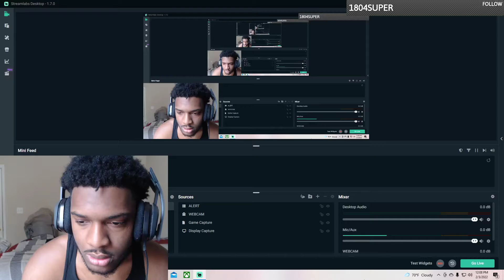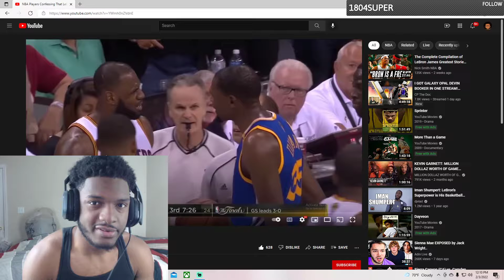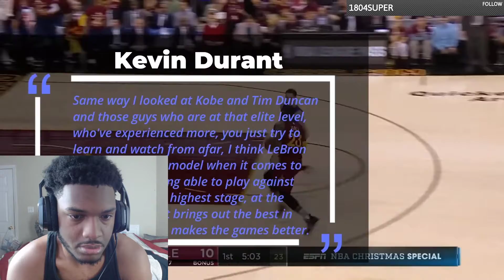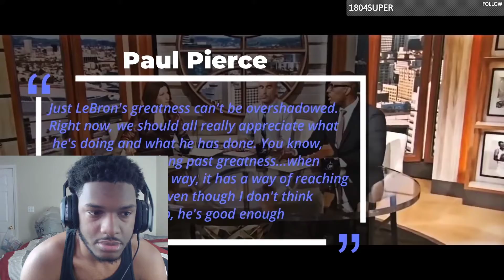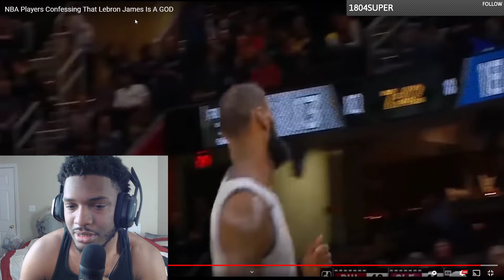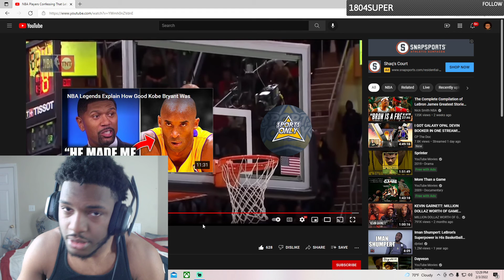NBA PLAYERS EXPLAIN WHY LEBRON JAMES IS A GOD REACTION